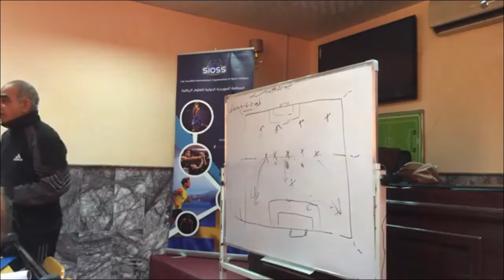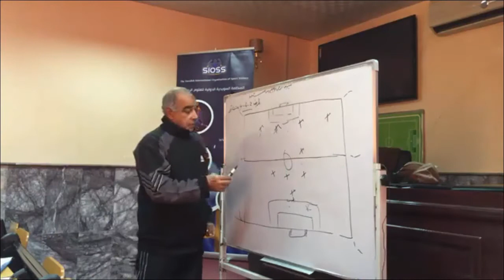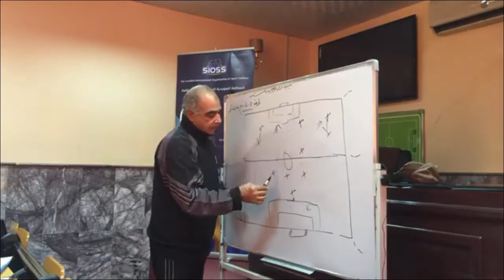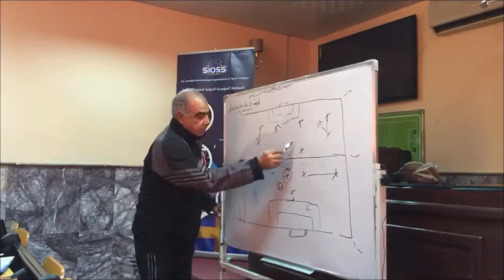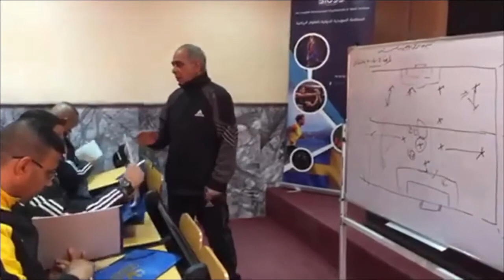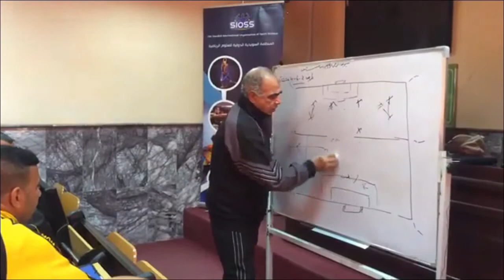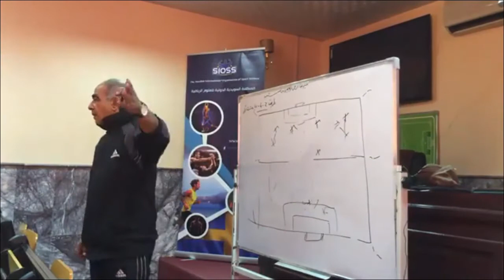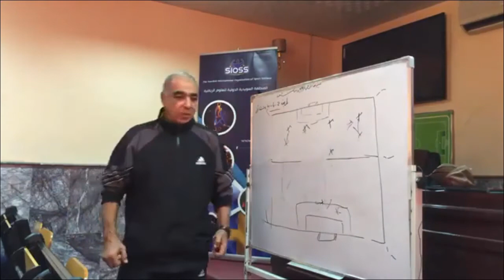الجزء 15 من الدورة التكوينية في كرة القدم والتي اقامتها المنظمة السويدية الدولية للعلوم الرياضية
Lien de ma site web  :
Cette chaîne youtube et cette page Facebook sont crées pour aider les entraîneurs de football à  améliorer leurs niveaux d’entraînements par la présentation des situations et des séances d’entraînements de toutes les catégories.
هذه القناة و صفحتها على الفايسبوك أحدثتا بهدف مساعدة زملائي المدربين لكرة القدم من خلال تقديم و ضعيات و تمارين لكل فئة على حدى.
 This youtube channel and this Facebook page are created to help football coaches improve their training levels by presenting situations and training sessions of all categories.